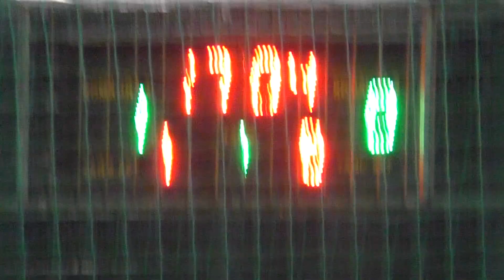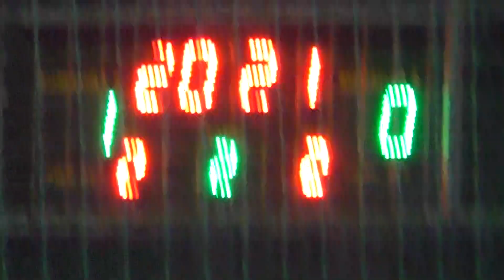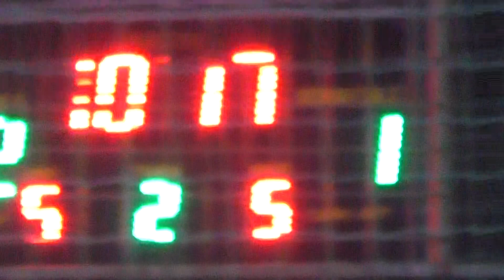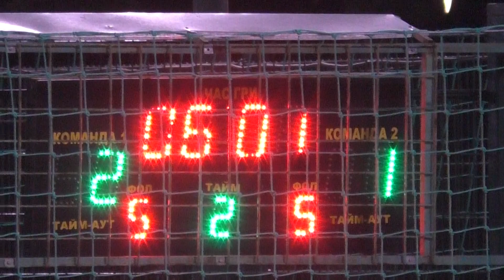29 КХ 9 тур 5 лига Edkon Games ЭТМ 1-2 таймы